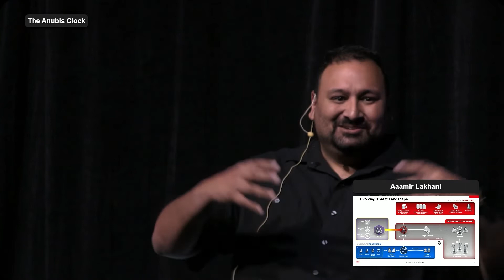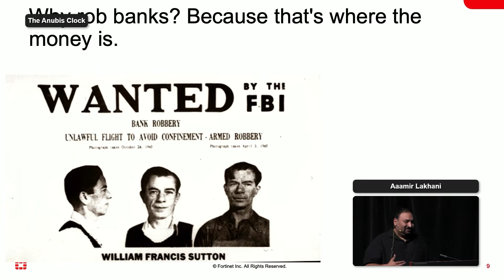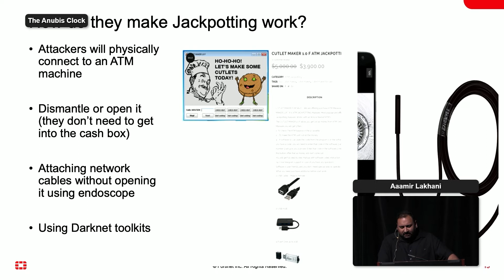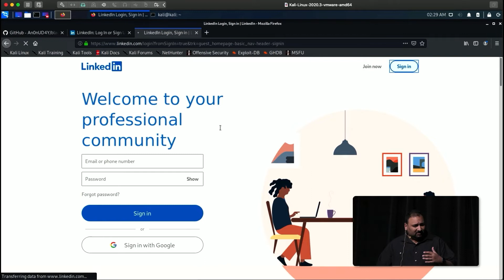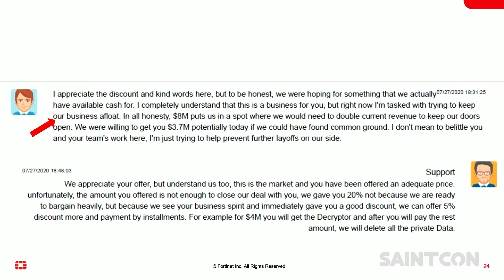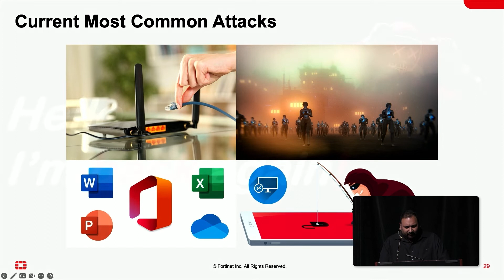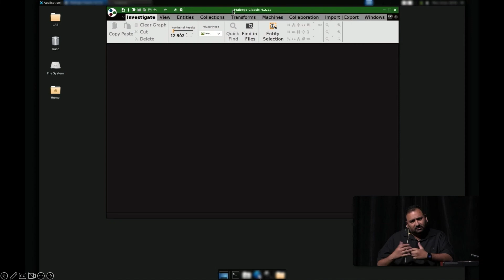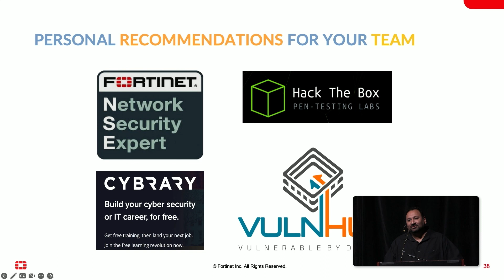Aaamir Lakhani - Dr. Chaos presents: Top hacker tools, techniques & DeepWeb exploits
In this presentation, Aamir Lakhani of Fortinet and FortiGuard Labs, will offer a real-world introduction to “the bad guys." Aamir will explore and reveal some of the top hacker tools, techniques, Darknet markets, and DeepWeb exploits that attackers currently use to attack, exploit, and breach organizations – including state, local, and educational institutions around the globe. Aamir will offer tips for how your organization can take control of the race against the “Anubis Clock.”